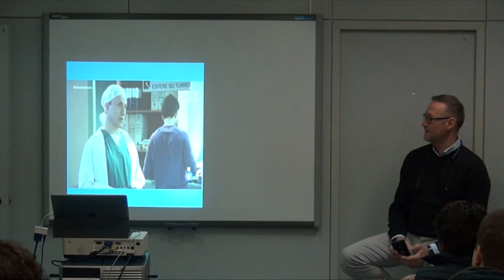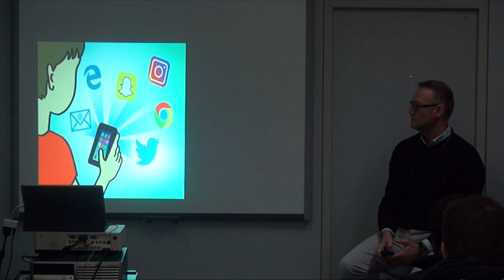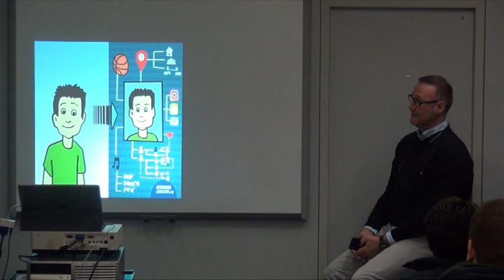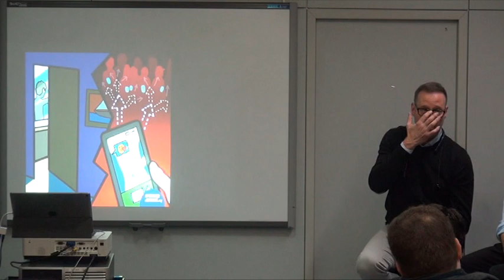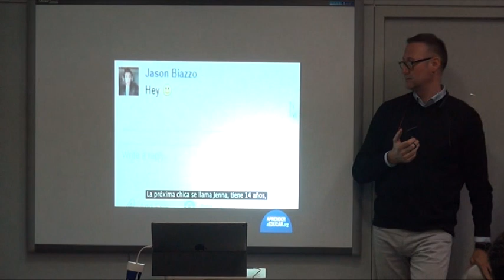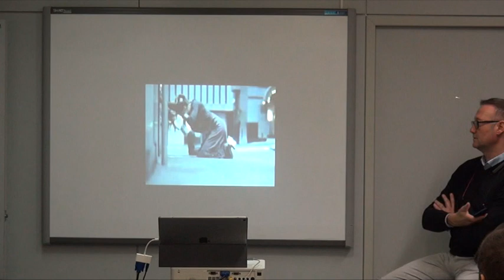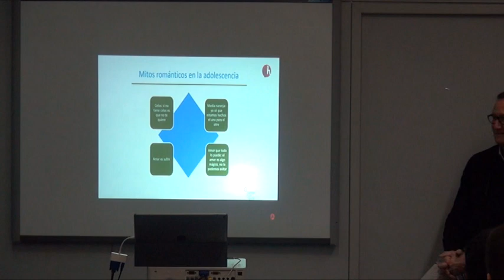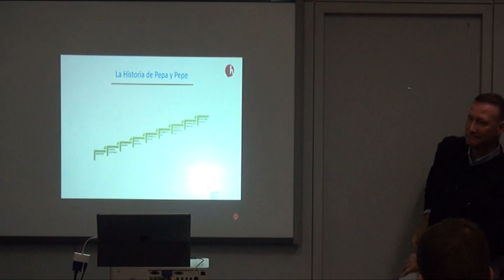CHARLA DE PEDRO GARCÍA AGUADO, DIRECTOR DE JUVENTUD DE LA CAM EN LEGANÉS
LEGANÉS 21 NOVIEMBRE 2019 /Pedro García Aguado, director general de Juventud de la Comunidad de Madrid, ha protagonizado esta tarde una charla-coloquio organizada por el Partido Popular de Leganés, junto a decenas de padres y jóvenes que se han dado cita en el Centro Cívico Rigoberta Menchu. Durante más de una hora, el conocido por el programa ‘Hermano Mayor’ ha abordado algunos de los principales problemas de la juventud actual.
Entre otros temas, la violencia y las diferentes formas de educación, ha sido uno de los ejes principales de la charla. Las nuevas tecnologías en la relación de padres y madres han sido el tema principal por el que ha girado el discurso de García Aguado tocando temas como la identidad online, las prohibiciones o refuerzos de identidad, y las obligaciones de los jóvenes en casa.
Aguado ha destacado que los jóvenes están disfrutado de las nuevas tecnologías «de forma tan individualizada que no nos damos cuenta de lo que están haciendo» por ello, el director general destaca que «la idea no es prohibir, es acompañar, guiar y aprender todo ello». Así, García Aguado clasifica la relación de padres e hijos como censuradores, seguidores o desconectados. «La idea sería conocer lo que hay pero ser capaz de dialogar».